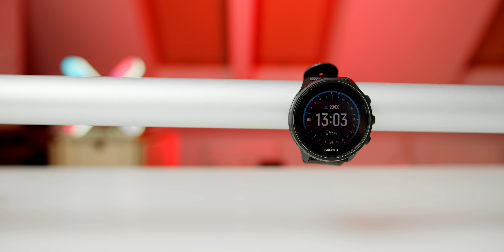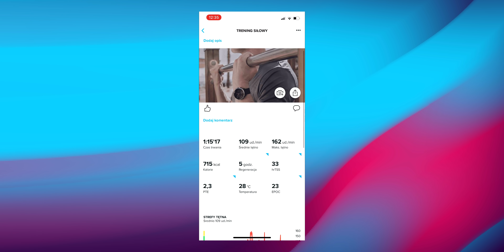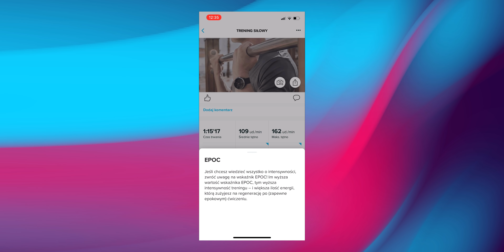TOPOWY ZEGAREK DLA SPORTOWCÓW ⌚ | Test, recenzja Suunto 9 Baro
🤑 PROMOCJA: nowości od Suunto taniej o 200 zł. Więcej informacji na dole! 🤑

Na rynku smartwatchy zadebiutował kolejny model, tym razem jest to 9 Baro Titanium od Sunnto. Czy będzie od doskonałym partnerem dla sportowców? Zegarek zagościł na ręce u Konrada „Kondzia42” Mihułki. Co ma on o nim do powiedzenia i czy będzie to kolejny warty polecenia smartwatch? Dowiecie się z tego materiału.

Sunnto 9 Baro Titanium zwraca swoją uwagę przede wszystkim solidnym wykonaniem, które jest potwierdzone wojskowym certyfikatem wytrzymałości. Jego czas pracy na jednym ładowaniu w zależności od trybu wynosi od 25 do nawet 120 godzin. Jeśli szacowana żywotność jest dla Ciebie za krótka, zawsze możesz zmienić tryb i przestać wykorzystywać np. GPS. Smartwatch został wyposażony także w barometr i dodatkowe funkcje dla paralotniarzy lub spadochroniarzy, dzięki którym sprawdzisz, chociażby prędkość spadania. Jeśli te rodzaje aktywności Cię nie interesują, to na pewno znajdziesz coś dla w gronie 80 różnych dyscyplin sportowych.

Chcesz dowiedzieć się, jak działa dedykowana aplikacja i jakie jeszcze plusy i minusy znalazł Kondzio? Obejrzyj cały materiał, sprawdź, czy zegarek będzie doskonały dla Ciebie i daj nam znać, co o nim sądzisz.

00:00​ Wprowadzenie
00:18 Budowa zegarka
01:16 Wyświetlacz
02:04 System i funkcje zegarka
03:24 Powiadomienia
04:07 Podłączanie zew. akcesoriów
04:34 Aplikacja Suunto
05:10 Ładowanie i bateria
05:43​ Podsumowanie

❗️❗️ Specjalnie dla widzów naszego kanału mamy promocję: nowości Suunto taniej o 200 zł ❗️❗️
Aby skorzystać z promocji wystarczy:
1. Dodać do koszyka wybrany produkt z linku
3. Dokończyć składanie zamówienia i cieszyć się niższą ceną.
❗️❗️ Oferta ważna do 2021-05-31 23:59 lub do wcześniejszego wyczerpania puli produktów promocyjnych. Nie łączy się z innymi promocjami. ❗️❗️